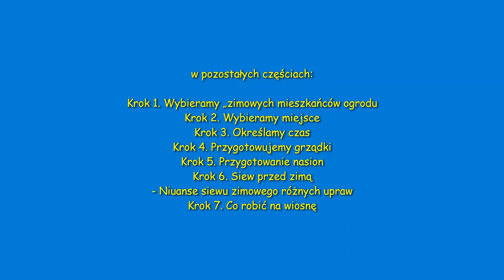LISTOPAD -SIEJEMY I SADZIMY, KROK PO KROKU - OD JESIENI DO WIOSNY, OD A DO Z, CZ 4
Czy chcecie znać dokładne informacje na temat siewu jesiennego, tak krok po kroku?
Posłuchajcie.
Zapraszam